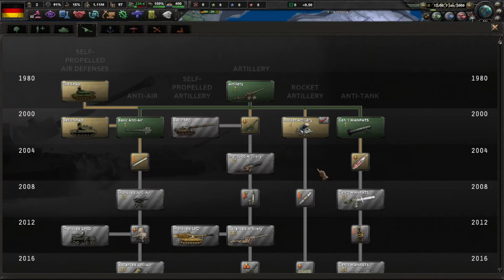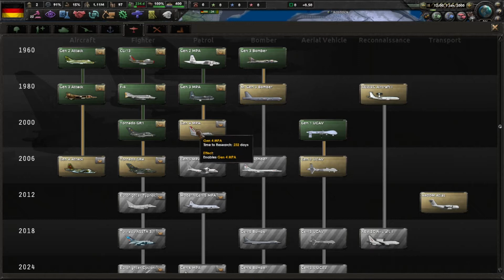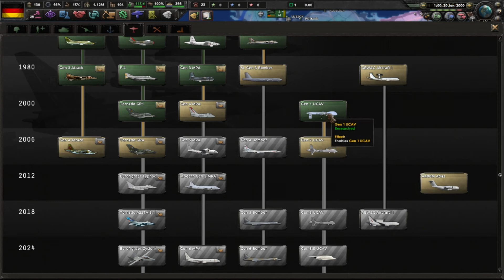NUEVO RUMBO | HEARTS OF IRON 4: NOVUM VEXILLUM MOD - Ep 1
Tenemos la victoria al alcance de la mano! Tu capacidad para liderar tu nación es tu arma principal. En el juego de estrategia Hearts of Iron IV podrás ponerte el mando de cualquier nación de la II Guerra Mundial, el conflicto más fascinante de la historia mundial.

Desde el corazón del campo de batalla hasta el centro de mando, deberás conducir a tu nación hasta la gloria combatiendo, negociando o invadiendo. Tú tienes el poder de alterar la balanza de la II Guerra Mundial. Es hora de demostrar que eres el mayor líder militar del mundo. ¿Vas a reproducir o a modificar el curso de la historia? ¿Vas a cambiar el destino del mundo haciéndote con la victoria a toda costa?

««« Setup »»»
Mother Board: MSI H97 Gaming 3
CPU: Intel i7 4790k
GPU:   Zotac GTX 1060 3Gb AMP
RAM: 16Gb Kingston HyperX Savage
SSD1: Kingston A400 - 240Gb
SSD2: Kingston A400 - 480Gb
HDD: Seagate - 500Gb
PSU: Mars Gaming Vulcano 750w
Keyboard: MTK K-3423
Mouse: Logitech G-203
Headset: Ozone Rage 7HX
Mic: Blue Snowball